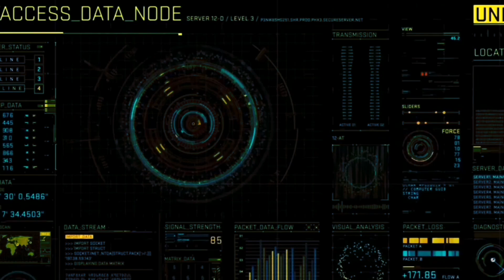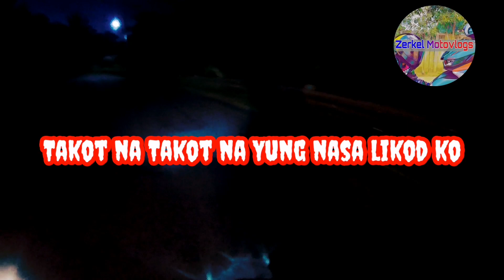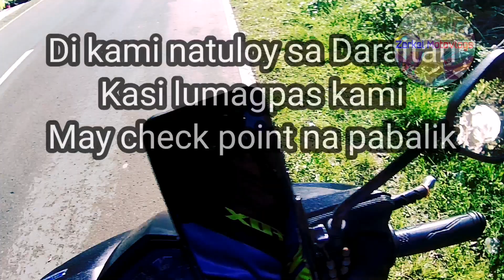Pangarap Garden Resort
Located in brgy cuyambay tanay rizal

Experience the super cold night weather. And camping tent with your love ones